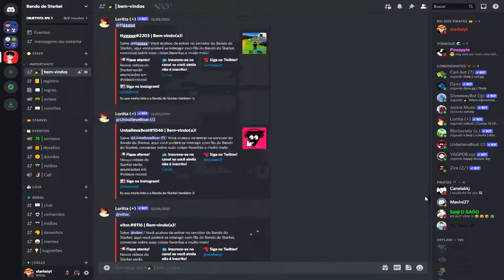INCRÍVEL! NOVO E UM DOS PRIMEIROS JOGOS DE NANATSU NO TAIZAI NO ROBLOX! HOLY WAR III! - Roblox